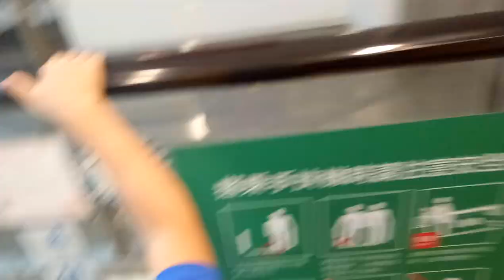kids playground|車子|巧虎|戰鬥陀螺|玩具|玩具車|健達出奇蛋|玩具车|游乐场|孩子們的遊樂場 1 Kids Playground.|otoro